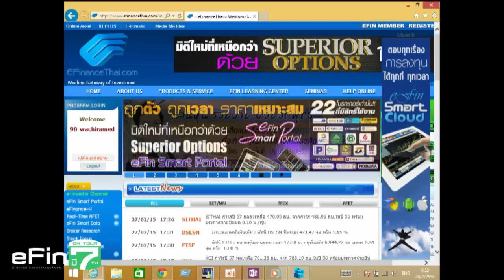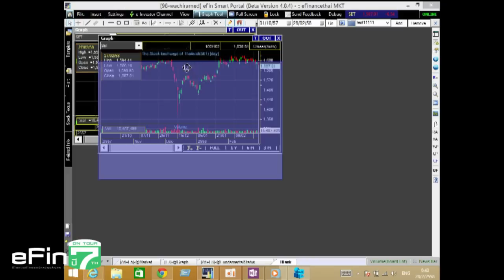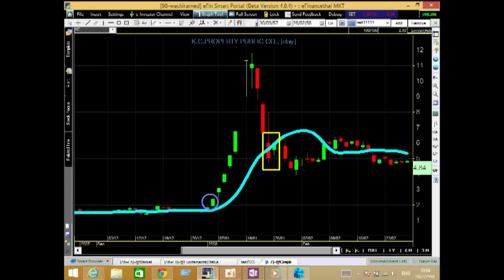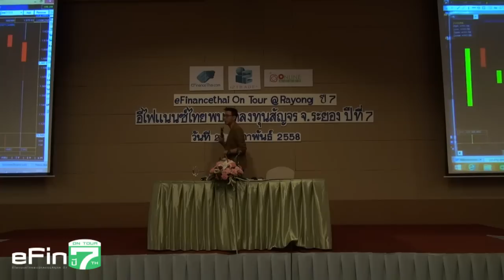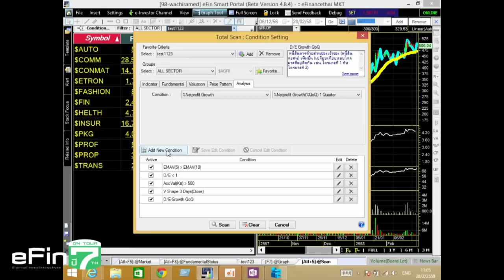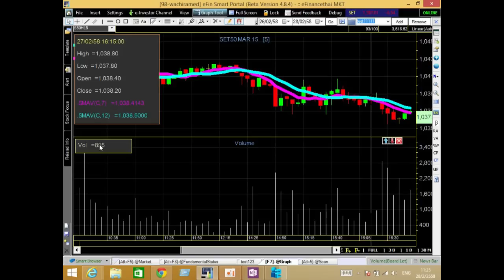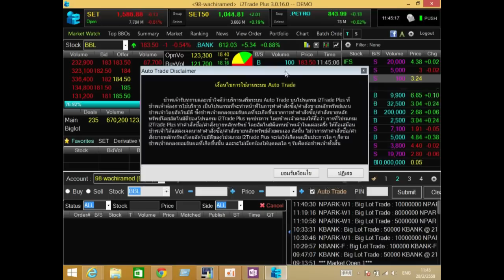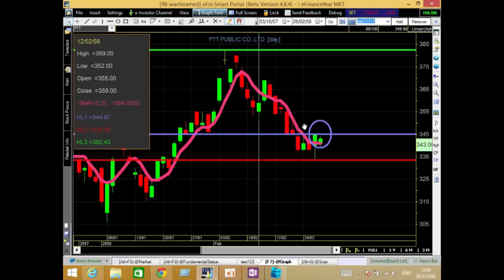Efin ontour ปี 7 เติมความรู้รับการลงทุน (2558)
- เวลาไหนควรซื้อ เวลาไหนควรขาย ด้วยกราฟเทคนิค และเครื่องมือ scan
- เลือกอุตสาหกรรมที่น่าสนใจกว่าตลาดด้วยวิธีเปรียบเทียบกราฟ
-เลือกหุ้นที่โดดเด่นด้านปัจจัยพื้นฐานในอุตสาหกรรมเดียวกันด้วย fundamental status
- รู้จักวิธี Trailing stop เพื่อปกป้องกำไรสำหรับนักเก็งกำไร